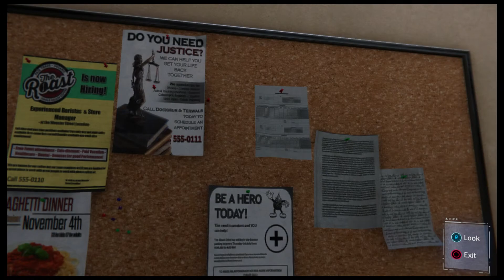Marvel Spider-Man Ps4 2018 Mission 6 Landmarking, For She's A Jolly Good Fellow Gameplay Walkthrough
Peter go to Feast and meet aunt May Parker and Martin Li.
Marvel Spider-Man Ps4 2018 Mission 3 Keeping the Peace Gameplay Walkthrough